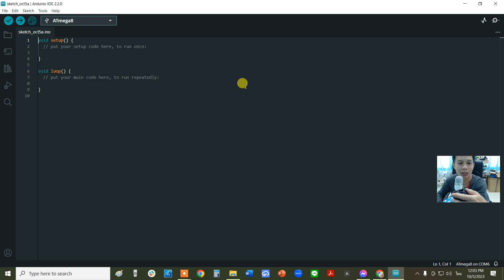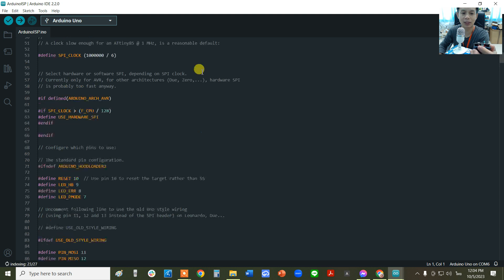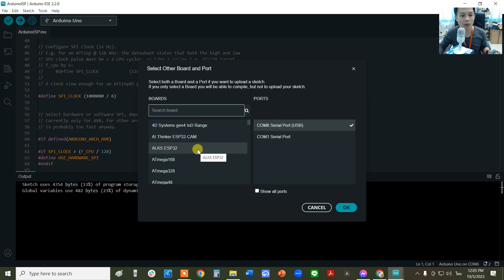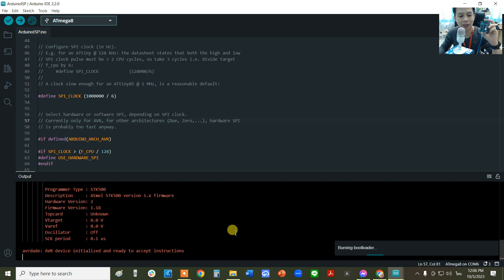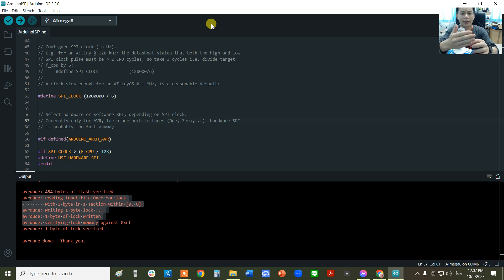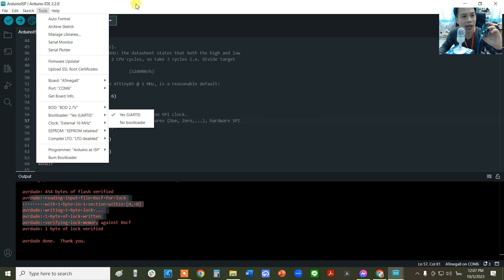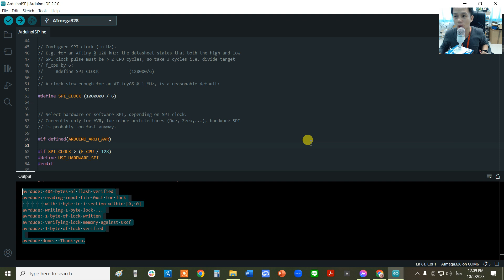การทำ Bootloader (ATmega328/8) โดยใช้บอร์ดสำเร็จรูป ArduiNo